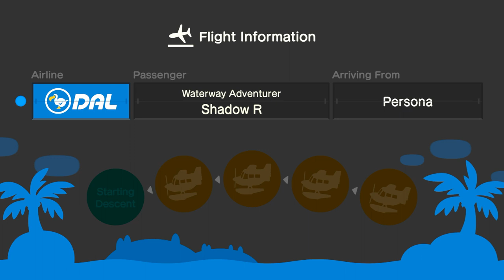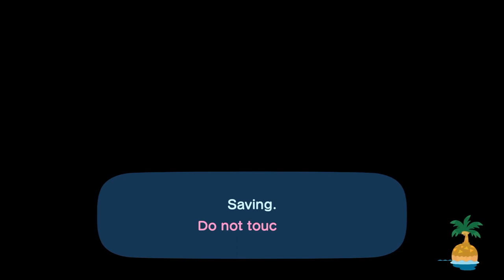I Invite Shadow R To My Island (8th Time) For Hula Dancing In ACNH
Today, I Invite My Friend @ShadowRamcat  To My Island For Hula Dancing, Mermaid Dancing & Having Coffee Together At My Island, And It Was Fun.